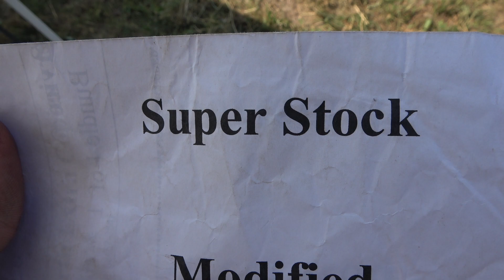Super Stock Class Race 1 August 22, 2020 Burwell, NE Mud Drag